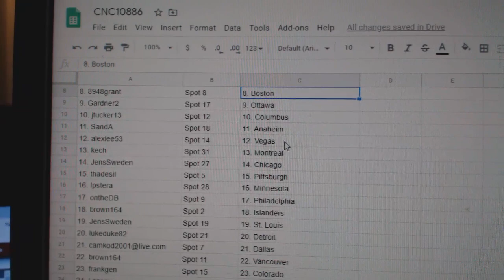Team Randoms - C&C GB #10,886